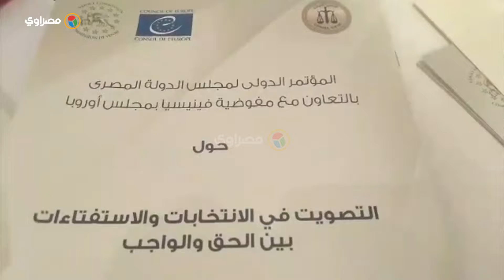رئيس "بصيرة": المشاركة في الإنتخابات دائماً من٣٠ إلي ٥٠ سنة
تقرير: أحمد لطفي
مونتاج :نيفين غيث